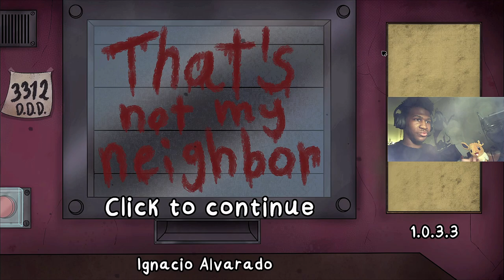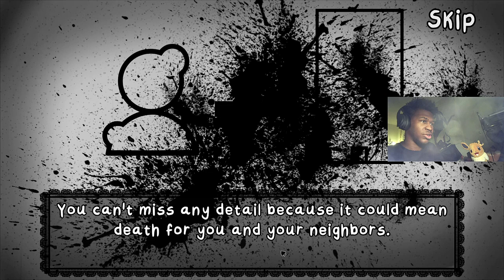DOPPELGANGERS ARE TRYING TO TEST ME AND I'M FAILING!!! | That's Not My Neighbor #1